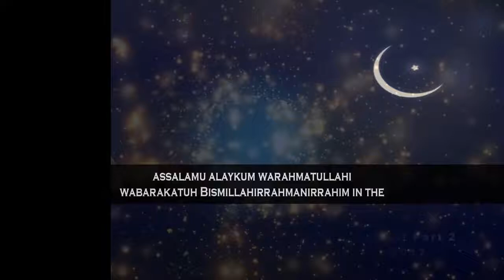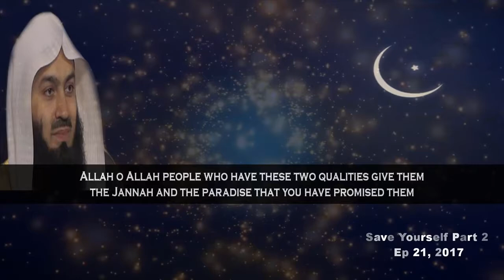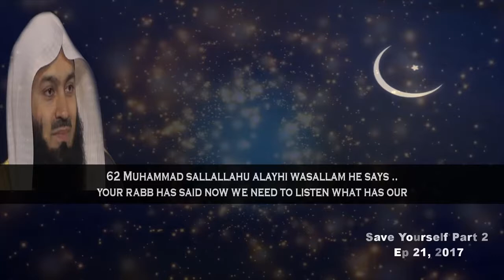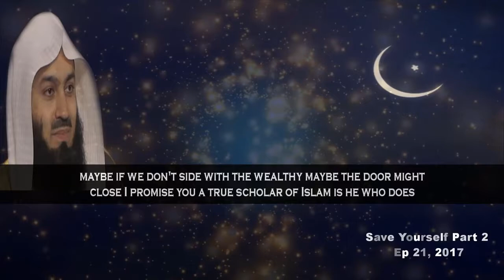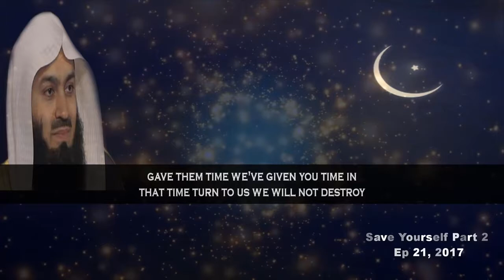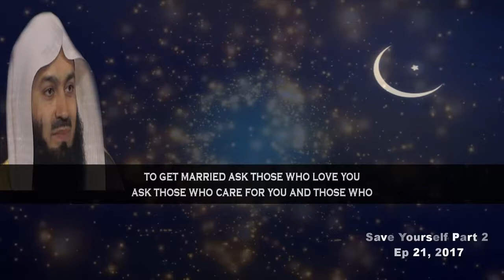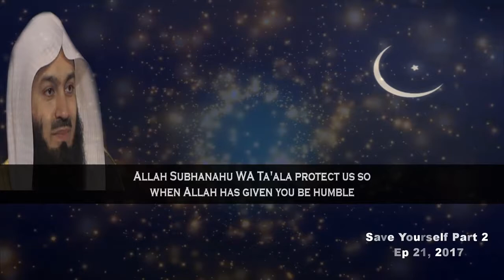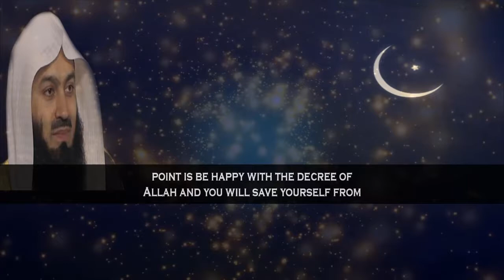Stay Firm On I Am A Muslim -- Mufti Menk